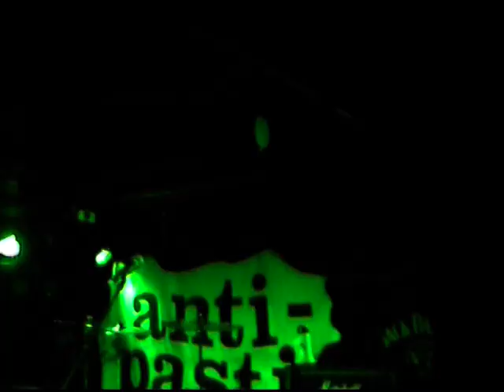Anti Pasti in the Live 2012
Live The Hour st Albans